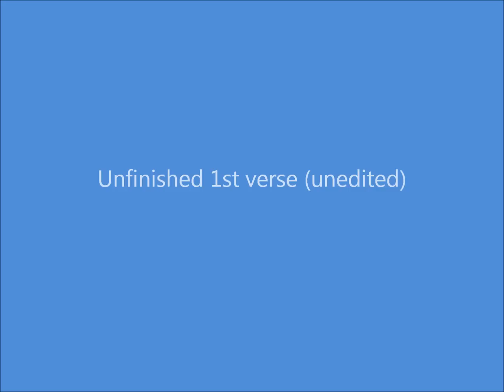somebody hold me by robbie lubanski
song i just started workin on the other day for fun. snippet of unfished first verse